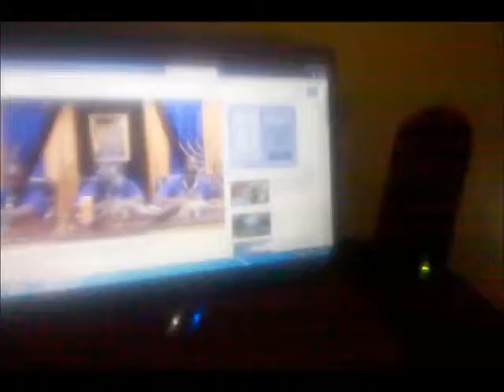Much Love & Thanks to Black Hebrew Israelite!Free Jah RasTafari Advertisement!TRUTH is TRUTH!